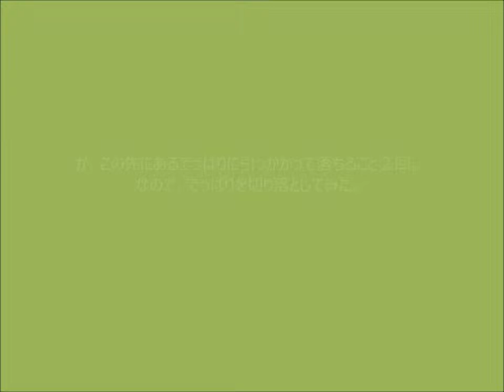イグコのジャングルジム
新しく設置した枝、不具合を修正しました